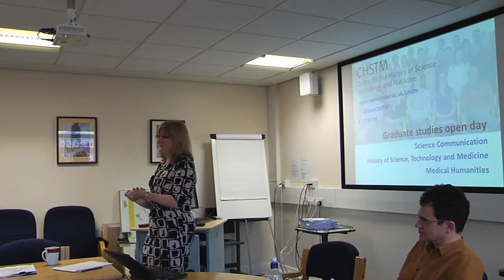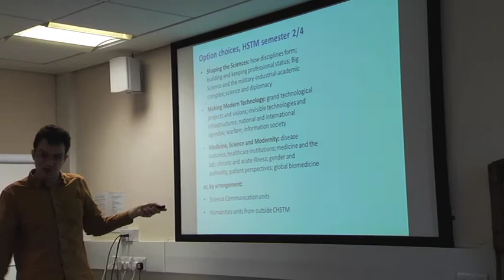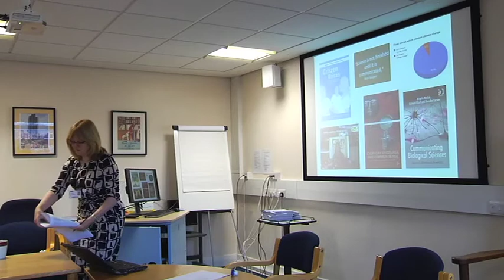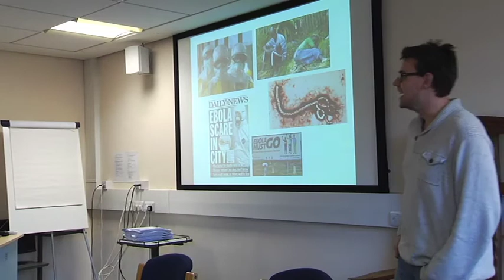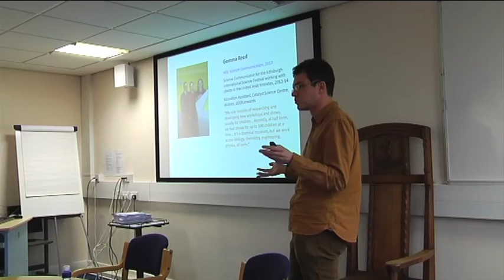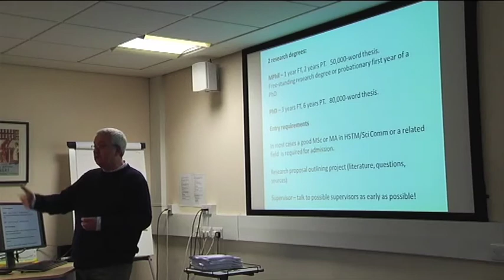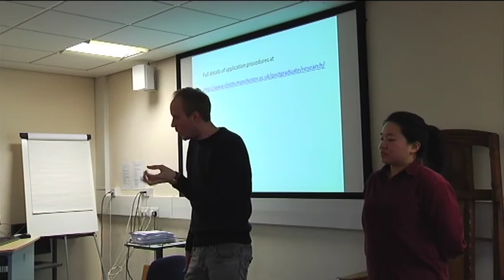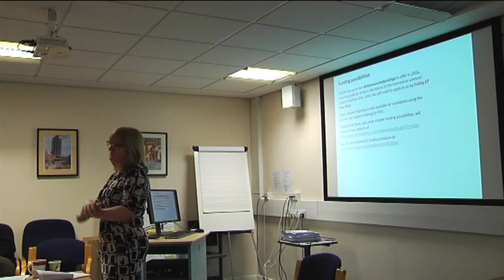CHSTM Postgraduate Open Day 2015